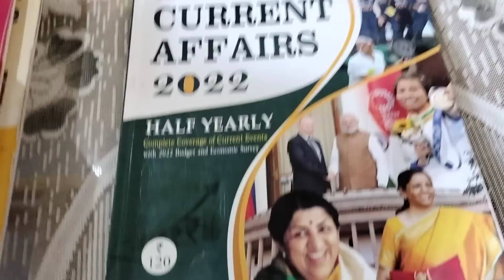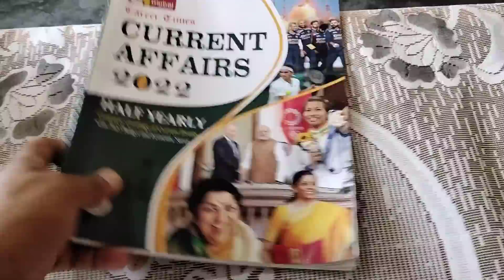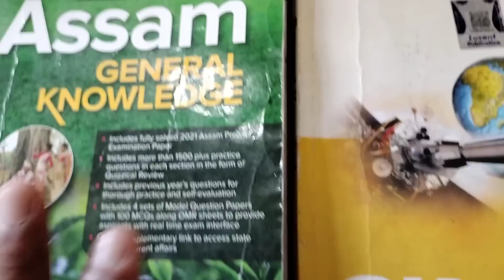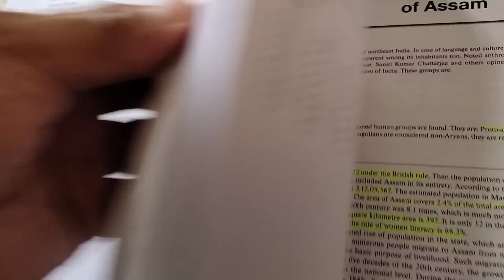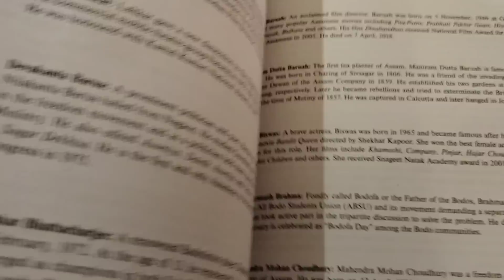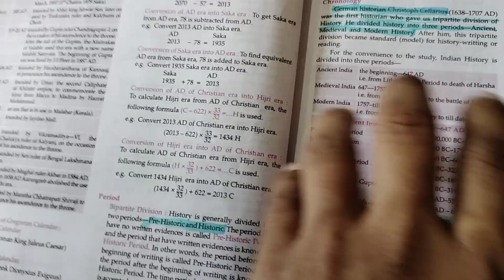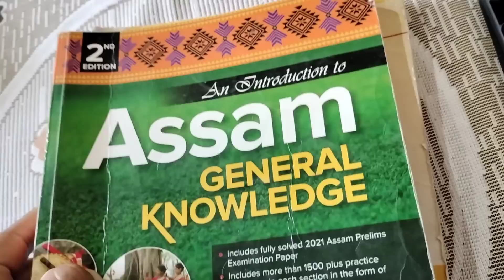২২৭৬৫+ নতুন চাকৰিৰ বাবে কি কি কিতাপ পঢ়িব?? syllabus কেনেকৈ complete হ'ব?? Abinash Saikia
২২৭৬৫+ চাকৰিৰ বাবে কি কি কিতাপ পঢ়িলে syllabus সম্পূৰ্ণ হ'ব। ব্যক্তিগত অভিজ্ঞতাৰ পৰাহে এই কিতাপ কেইখনৰ নাম উল্লেখ কৰিছোঁ, ইয়াৰ বাহিৰেও আন ভাল কিতাপ থাকিলে আপোনালোকে নিশ্চয়কৈ পঢ়িব।
ধন্যবাদ ।